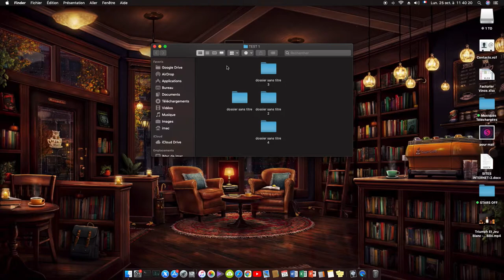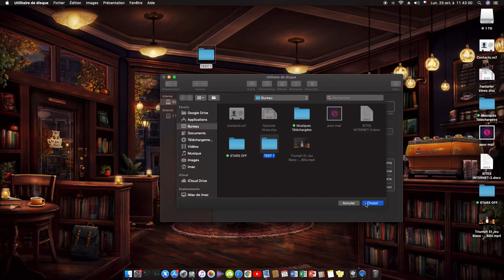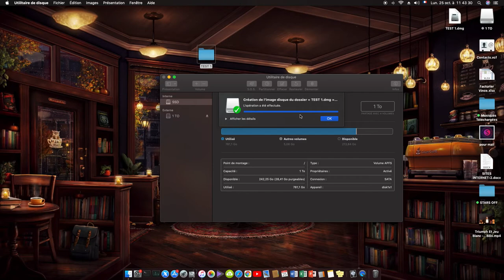METTRE UN MOT DE PASSE SUR UN DOSSIER MAC (fr)